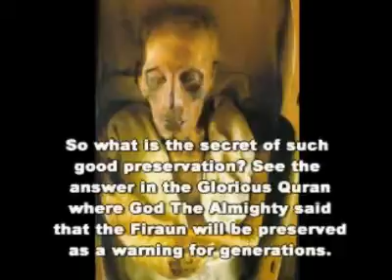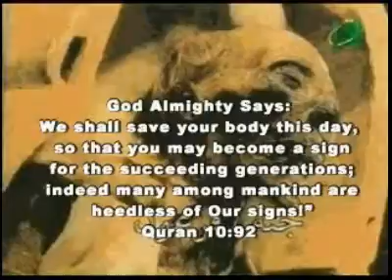One of the Most Amazing Miracle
Description: It is a video that shows the miraculous nature of the Quran, based on the story of Moses.
Main Speaker: Yusuf Estes